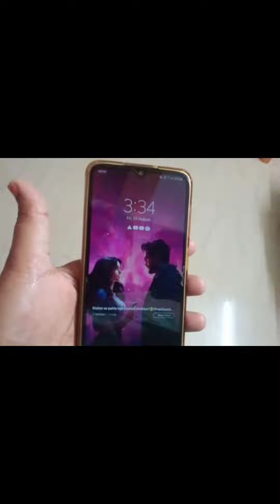మా ఇంటి వరలక్ష్మీ వ్రతం పూజ || ఈరోజు మా శ్రీవారి పుట్టిన || please wish me friends 🙏